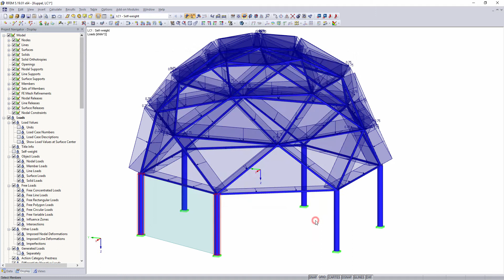[EN] [FR] FAQ 000270 | Est-il possible de convertir les charges surfaciques en charges de barre d...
Question :
Est-il possible de convertir les charges surfaciques en charges de barre dans RFEM/RSTAB?

Réponse :
RFEM/RSTAB vous permet également de générer automatiquement des charges de barre à partir de charges surfaciques.

Pour ce faire, vous pouvez utiliser des plans ou des cellules, entre autres. La commande correspondante pour la transformation des charges de surface en charges de barre se trouve dans le menu déroulant «Outils» → «Générer les charges» → «À partir des charges de surface sur les barres via le plan» ou «À partir des charges de surface sur les barres via les cellules».

Selon la commande sélectionnée, vous devez soit définir un niveau de charge de surface via les nœuds de coin, soit sélectionner les cellules (sur lesquelles la charge doit agir) dans le graphique. De plus amples informations sont disponibles dans notre manuel.